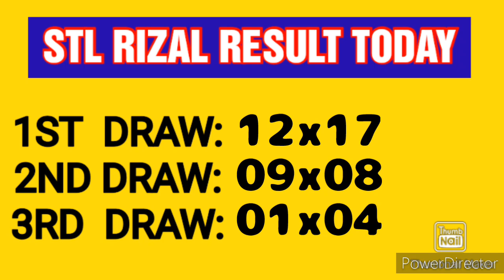STL RIZAL RESULT TODAY 3RD DRAW MARCH 15, 2023 8:45PM